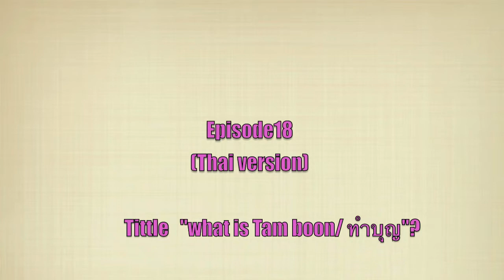Thai culture :What is 'tam boon' ทำบุญ? And why do Thais do it?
Download Thai version of MP3 and Thai script